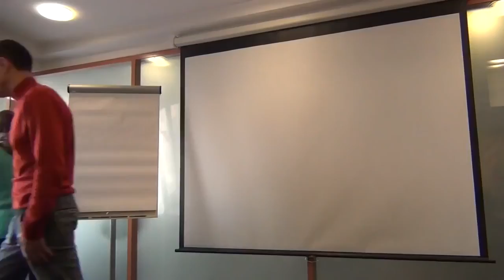Семинар № 1 2017 ПравоведъСибирь Деньги, Банки, Кредит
ЛИКВИДАЦИЯ ЛЮБОГО КРЕДИТА 100% ЗАКОННО,

ДАЖЕ ЕСЛИ СУД УЖЕ ВЫНЕС РЕШЕНИЕ В ПОЛЬЗУ БАНКА
Не банкротство. Работаем с оригиналом
кредитного договора (которого нет)
Мы не антиколлекторское бюро, которое
урезает кредиты и возвращает комиссии.
Мы единственные в России, кто полностью
обнуляет любые потребительские кредиты,
ипотеку, авто кредиты, кредиты наличными,
кредитные карты и кредиты для бизнеса. За
всю историю деятельности мы ни разу не
проиграли дело!
Не один юрист не может сделать то, что делаем мы!